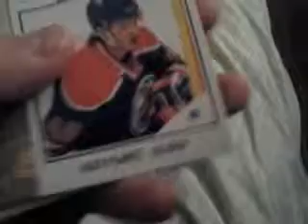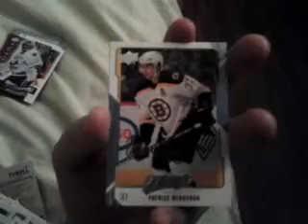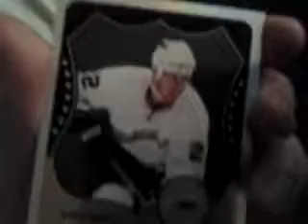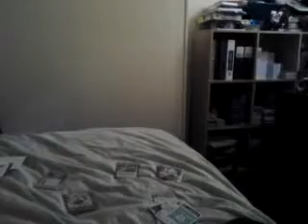Huge mailday recap from eBay for the last three or so weeks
Well, it's May. Too bad the Canucks are out of the playoffs after the Kings beat them in five games thanks to that 2-1 OT loss to the Kings at home in Game 5. The Rangers ousted the Sens in Game 7, 2-1 in regulation at home at Madison Square Garden, so there's no Stanley Cup for Canada!!!

I also needed to wait for my university term grades, which were finally all posted as of the night of Monday, April 30, 2012. I did well this term!!!

Anyways, I bought various new cards from eBay from the last three or so weeks. Nice stuff for me.